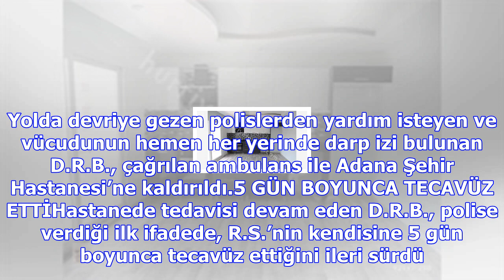Gece yarısı kan donduran haber: alıkoyma... tecavüz... işkence...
Olay, saat 23.00 sıralarında merkez Seyhan İlçesi Sarıyakup Mahallesi’nde meydana geldi. İddiaya gör...